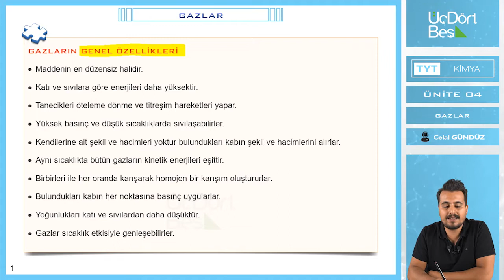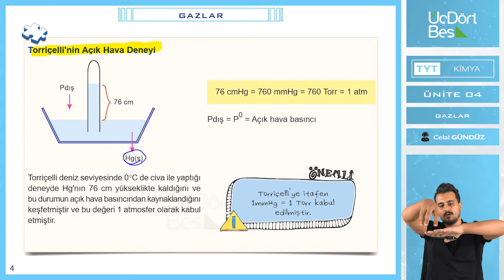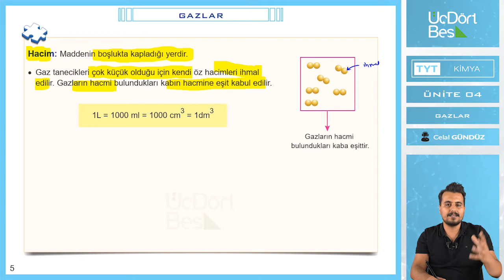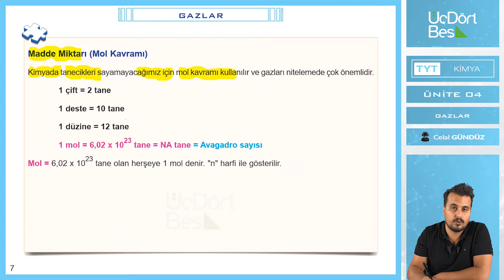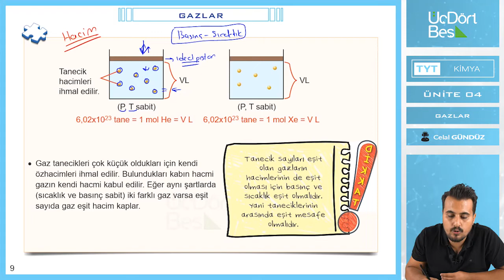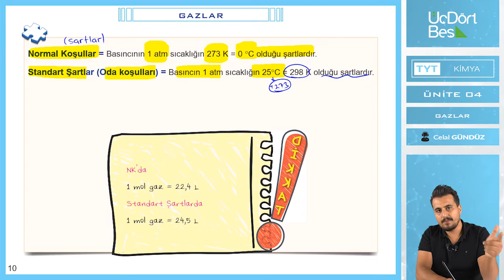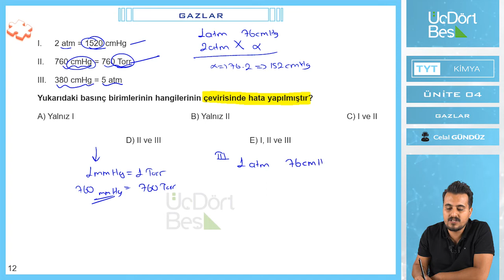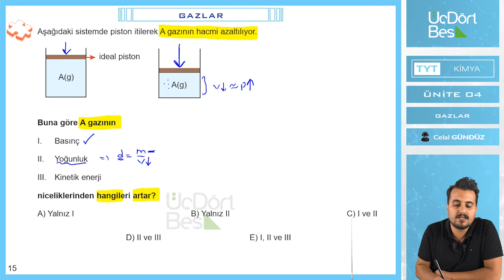GAZLAR | 2022 TYT KİMYA | 345 YAYINLARI